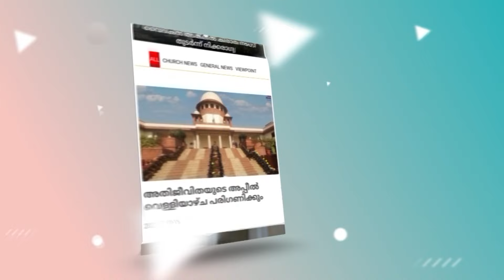ക്രിസ്തീയ ഐക്യത്തിനായുള്ളപ്രാർത്ഥനാവാരത്തിന് ഉജ്ജ്വല തുടക്കം|Week of Prayer for Christian Unity 2024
ക്രിസ്തീയ ഐക്യത്തിനായുള്ള
പ്രാർത്ഥനാവാരത്തിന് ഉജ്ജ്വല തുടക്കം

Idukki Vision  Channel No:51
Bhoomika :52
Malanad Vision  :56